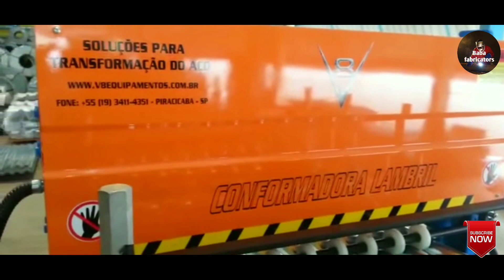Gi Curcut TATA sheet (Gi लोहे का चादर बनते देखें)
Hi friends
Thanks
Thanks kinemaster
Thanks Google
Thank you tube